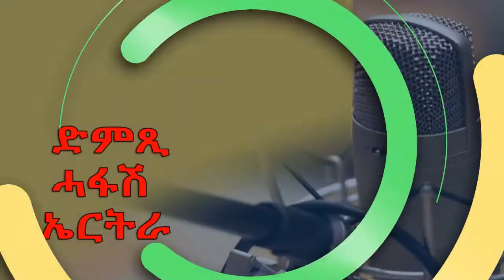News in Tigre for October 29, 2020 - DimTsi Hafash Eritrea/ክርን ገቢል እሪትሪየ